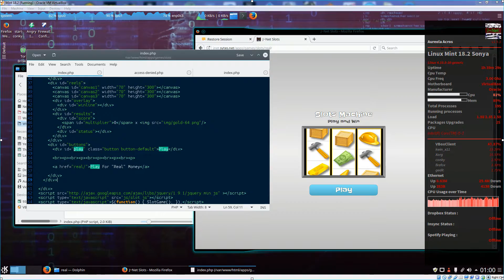Linux Mint 18.2 Web Based Slot Machine Testing Part 3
jnet.forumn.biz/t1539-web-based-html-slot-machine-tut#2317